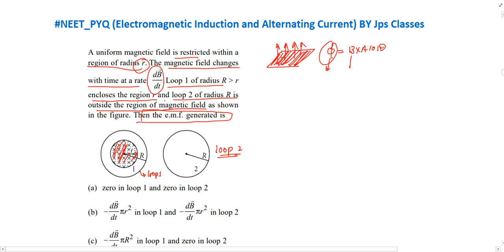A uniform magnetic field is restricted within a region of radius r. The magnetic field changes with